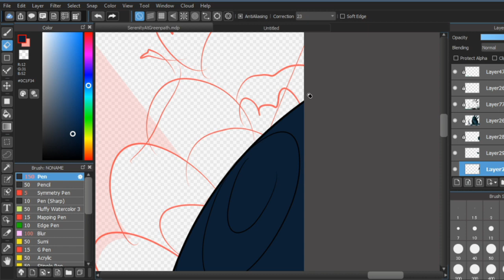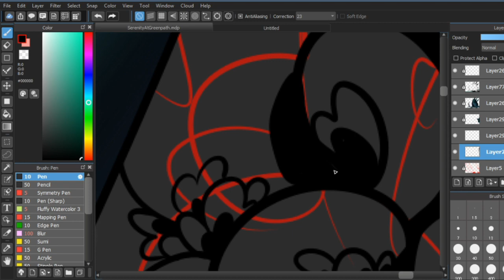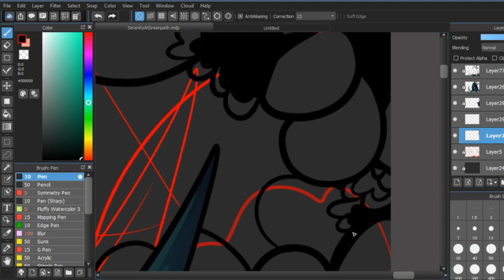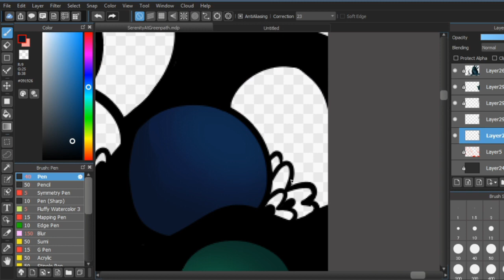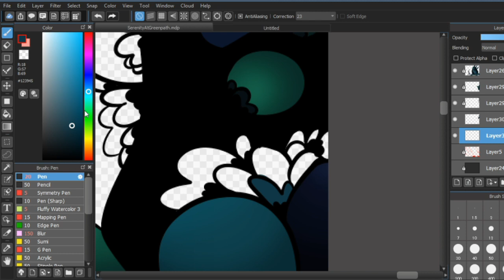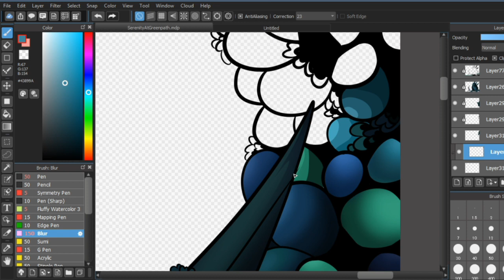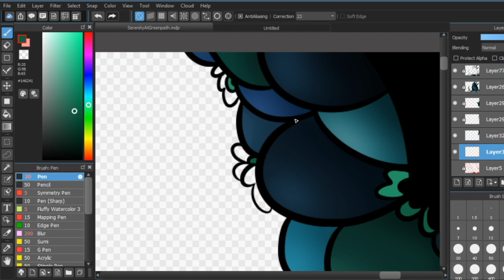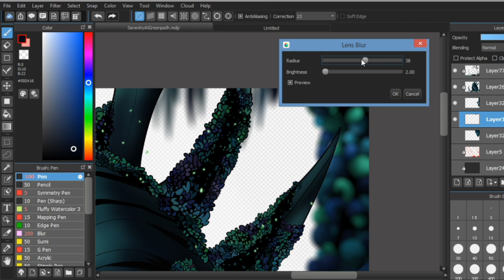Serenity at Greenpath (part 5 - read desc)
Okay if the title didnt catch your attention - HEY. PLEASE READ ME. PHOBIA WARNING
TW is for Trypophobia! there are some plants in the background that i colour/line that have big black holes in them.

WE MAKIN PROGRESS YALL
well
sorta
i dont feel like ive made very much progress lmfo

character(s) used:
-Nue

Programs used:
-Medibang Paint Pro
-OBS studio
-Light works

(all songs came from the Hollow Knight game!! please go check it out if you havent already the game is severely underrated)

ATTENTION:
JUST BECAUSE THIS IS DOESNT HAVENT ANY THING INHERENTLLY SEXUAL OR INAPPROPIRATE, MY CONTENT IS NOT FOR KIDS.

ANTENTION 2.0:
dont like kinsonas? dont watch or comment :)
Neither me more my partner (he owns Nue) are interested in your shitty opinions lmfao, sorry. if your agressive ill match your agression. im really REALLY not interested in arguing over if you think kinning is right.
my definition of kinsonas:
I do it for comfort. For example Nues partner is a kinsona of Grimm. He means,,,so much to me and im even planning a fursuit of him bc i love him so damn much. i draw him when i feel like shit or i need a pick me up. but also just because my partner and i love both Levi and Nue sm. its always a treat to draw them for me, so please, i beg of you, dont be mean if you disagree.